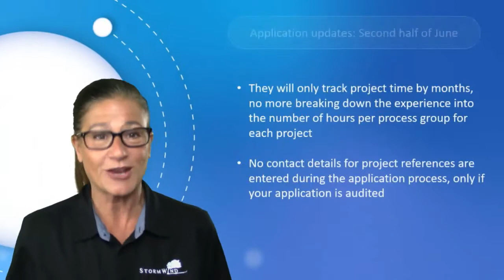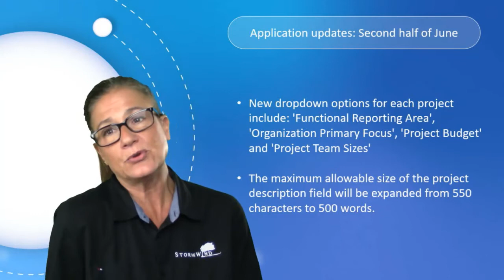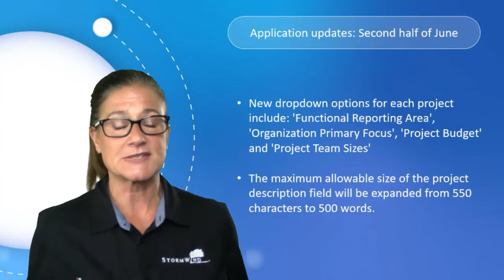PMP Application Updates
StormWind Studios' senior project management instructor, Ashley Hunt, has some news to share with you about the PMP application. For all the future PMPer's out there, these updates are very important for you to know. Check it out!